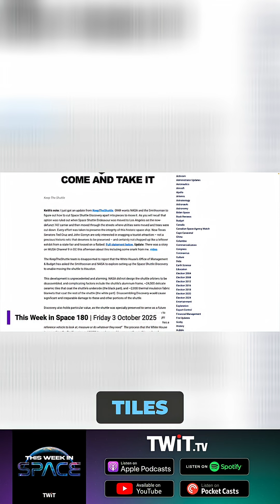Texas Senators Want to Chop Up Space Shuttle Discovery to Move It?!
Senators want the Space Shuttle Discovery cut up for transport to Texas, against the Smithsonian's wishes. The Smithsonian argues this would ruin a valuable engineering resource.